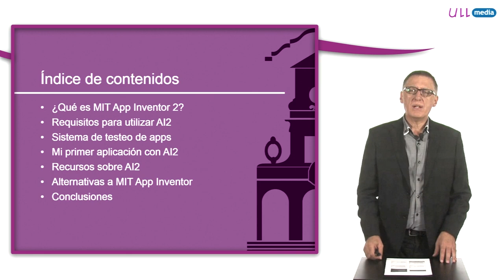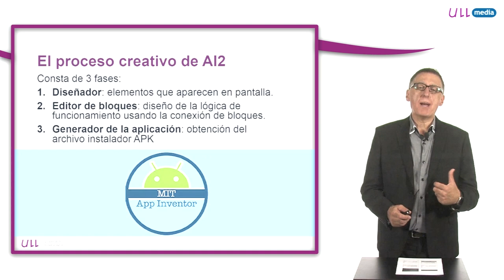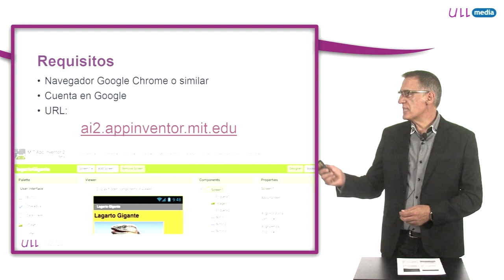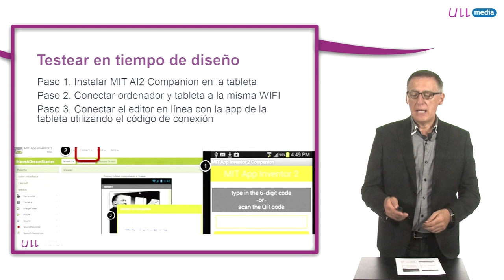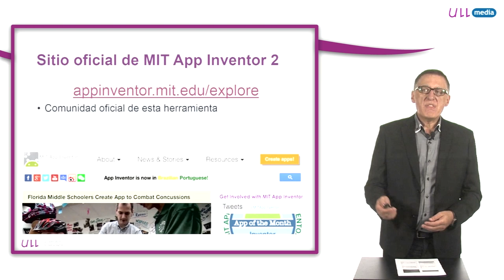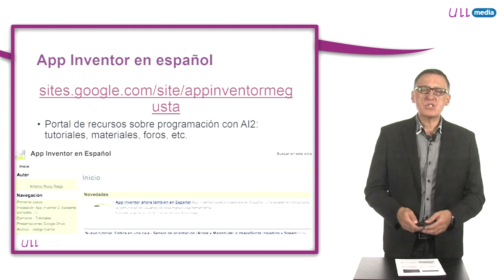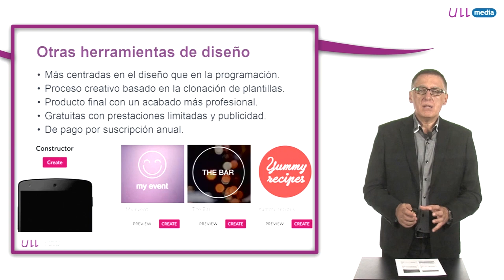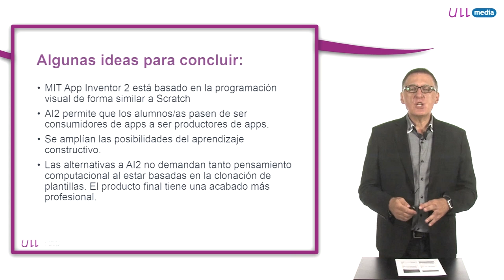4.3 MIT app